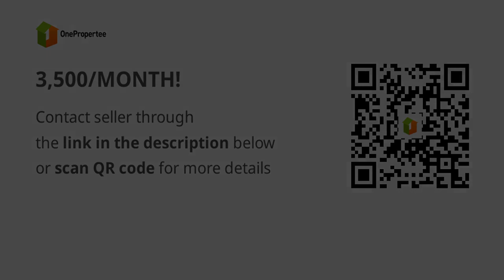3,500/MONTH!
3,500/MONTH!
Condominium/Apartment Type: Residential Condominium
Number of Bathrooms: 1
Unit Size in sqm: 22.86 sqm.